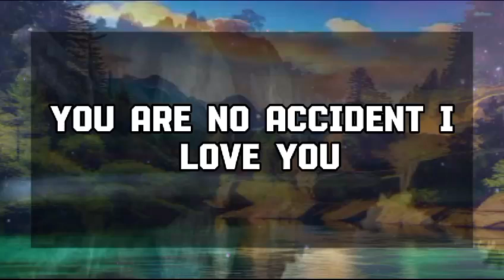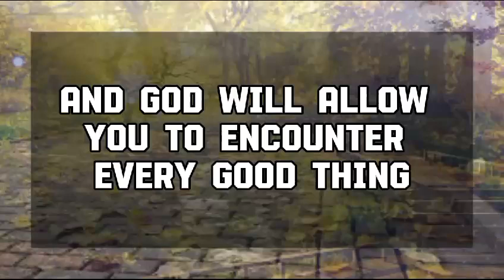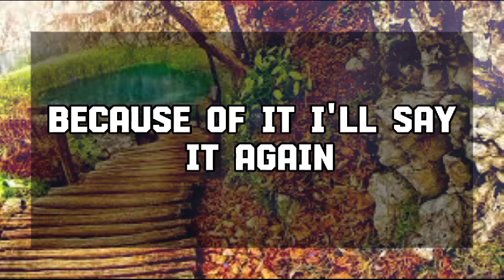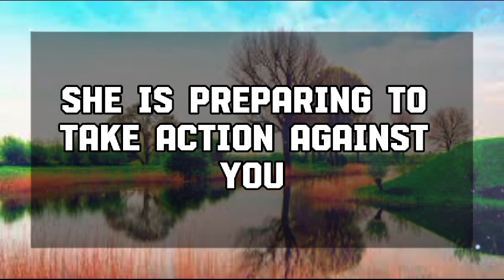God Message Today: A PERSON YOU KNOW HAS FEELINGS 💌 God message || Universe message